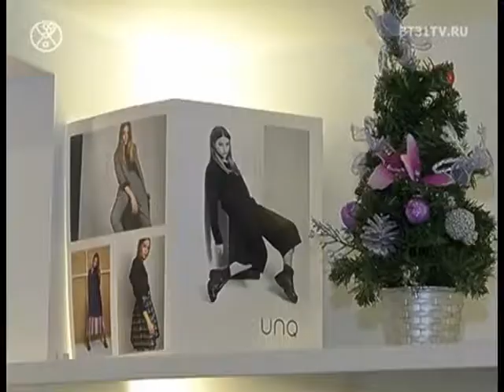Праздничные образы комментирует стилист